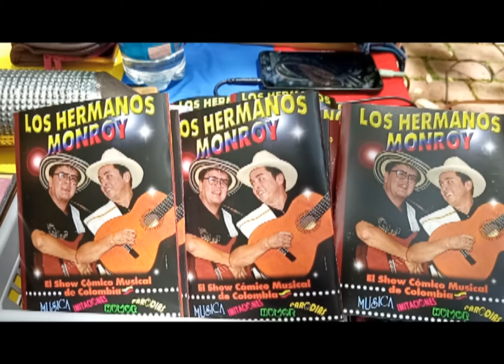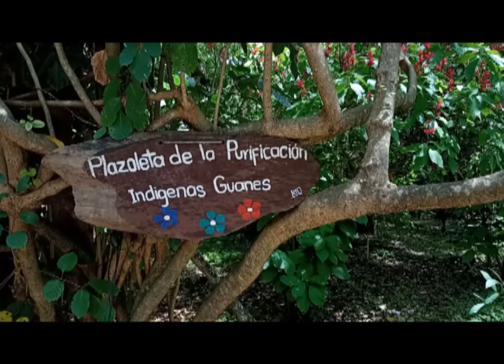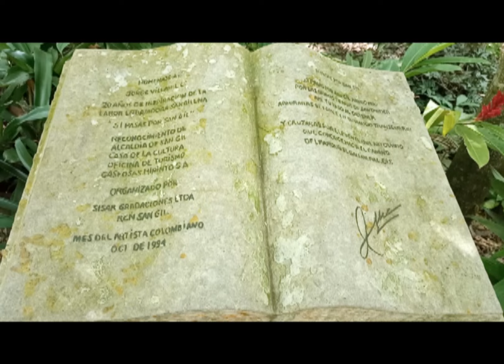PARQUE EL GALLINERAL EN SAN GIL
Un escenario natural en San Gil, Santander, Colombia, senderos llenos de naturaleza pura y aire fresco, especies exóticas y un clima para disfrutar.